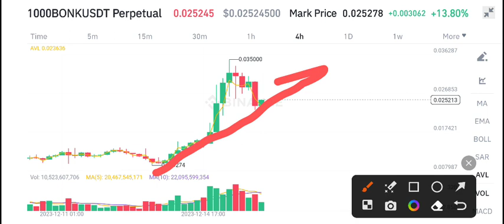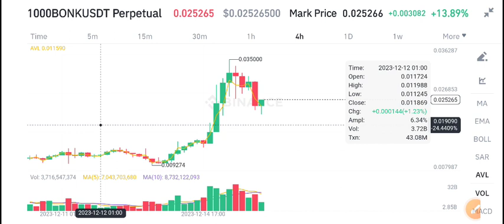Bonk Latest News Today! Bonk Price Prediction Today